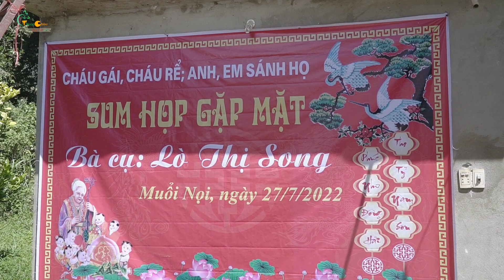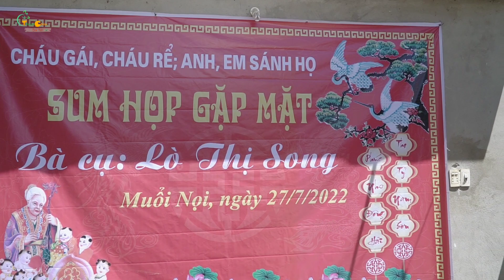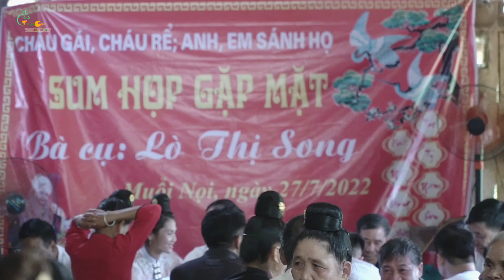CHÁU GÁI, CHÁU RỂ ANH EM SÁNH HỌ " SUM HỌP GẶP MẶT " CỦA GĐ BÀ CỤ LÒ THỊ SONG BẢN BÓ NGUỒNG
#27/072022

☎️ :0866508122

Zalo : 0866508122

🏧 Vietcombank : LÒ VĂN KIỂM
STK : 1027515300